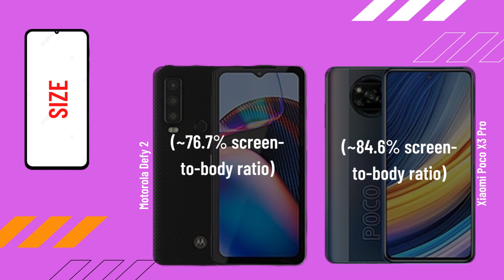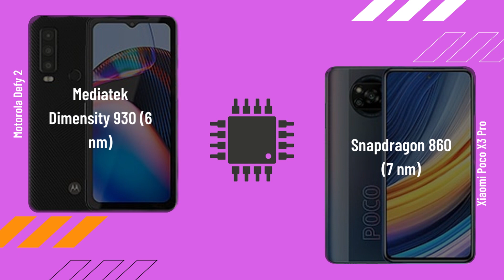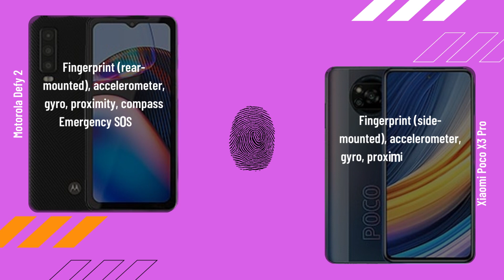Motorola Defy 2 vs Xiaomi Poco X3 Pro FULL COMPARISON